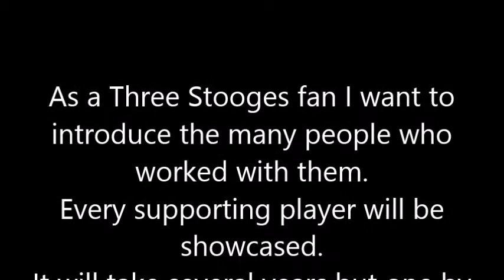Eddie Gribbon - his only film with the Three Stooges (1944)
Eddie Gribbon got his start in movies as one of Mack Sennett's Keystone Kops and appeared in two-reel comedies for virtually every studio in Hollywood. In features he usually played dumb detectives and assorted lugs. Gribbon is memorable as one of Adenoid Hynkel's storm troopers in Chaplin's "The Great Dictator" (1940), and he had the regular role of the trainer Canvasback in Monogram's "Joe Palooka" series (11 films, 1946 to 1951). Among his 200 films are "His Last False Step" (1919), "Molly O'" (1921), "Tell It to the Marines" (1926), "Peeking in Peking" (1931), "Li'l Abner" (1940), and "Joe Palooka, Champ" (1946). He was the younger brother of actor Harry Gribbon.